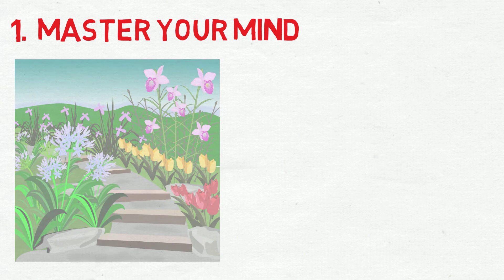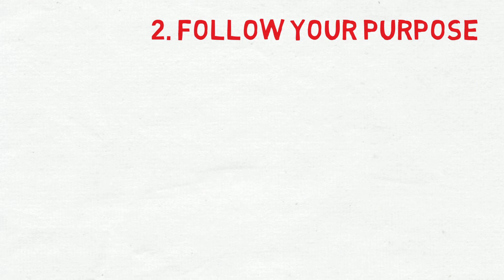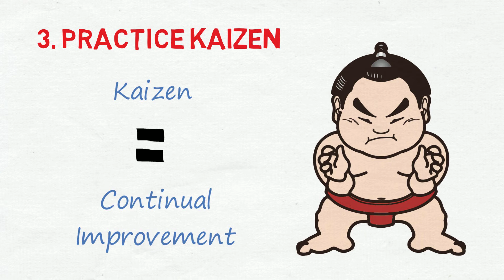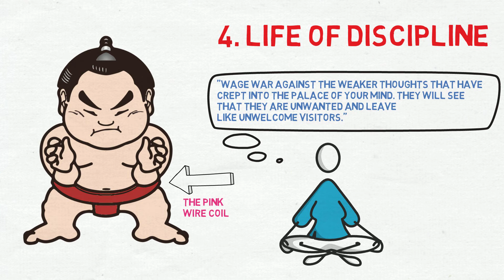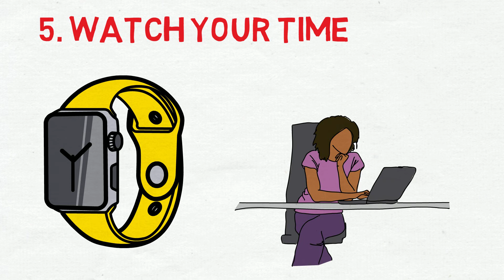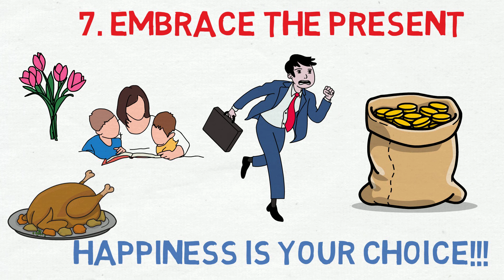The Monk Who Sold His Ferrari by Robin Sharma – Animated Book Summary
The Monk Who Sold His Ferrari by Robin Sharma is a fable about fulfilling your dreams & reaching your destiny. After failing to find fulfillment in is ultra successful legal career, Julien Mantle sets of to the east in search of wisdom. High in the Himalayas he finds the Sages of Sivana, and there he learns The Seven Virtues of Enlightenment.

Free Month of Kindle Unlimited!

Our Recommended Reading List for Mindset, Motivation and Upgraded Mentality!
Atomic Habits by James Clear
The Obstacle is the Way by Ryan Holiday
48 Law of Power by Robert Greene
Man’s Search for Meaning by Viktor Frankl
The Alchemist by Paulo Coelho
Can’t Hurt Me by David Goggins
I Will Teach You To Be Rich by Ramit Sethi
Thinking, Fast and Slow by Daniel Kahneman